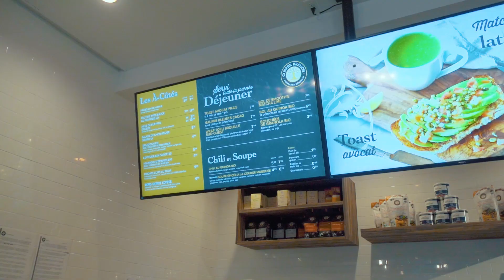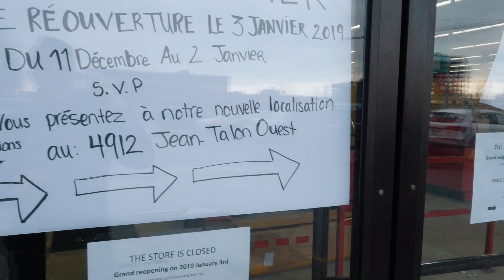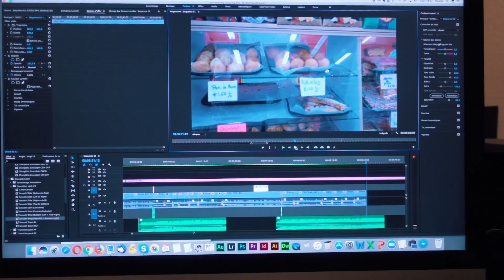DERNIERS ACHATS AVANT NOËL | Vlog 15/12/18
Déjeuner végan au Cooper Branch. Puis on se rend au metro Namur pour quelques achats de cadeaux de Noël. Puis visite à la Fripe-Prix pour la même raison. Diner végétalien chez Gusta. Achat de spécialités colombienne au Marché Andes.

- Trépied Joby GorillaPod: CA | FR